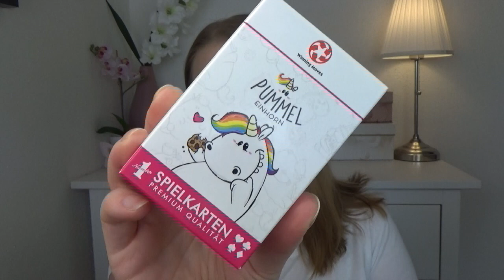Beauty Haul + Mini Review | parfumdreams | dm | rossmann | müller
heute gibt es wieder einen kleinen Haul von mir😄

Bis Bald
Sabrina